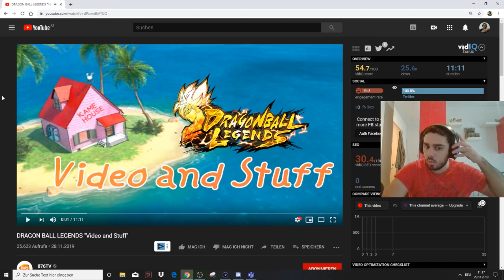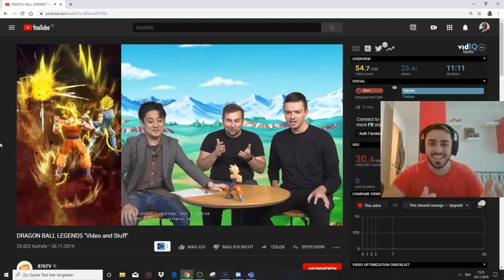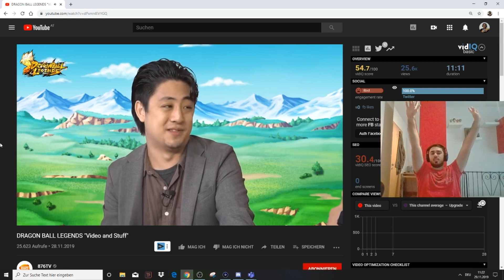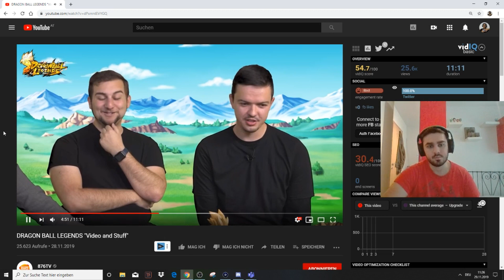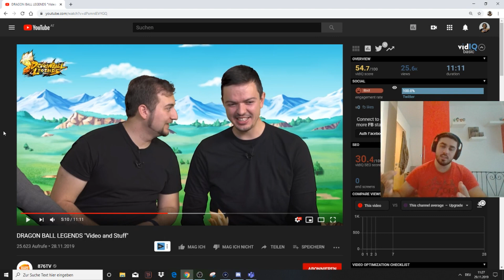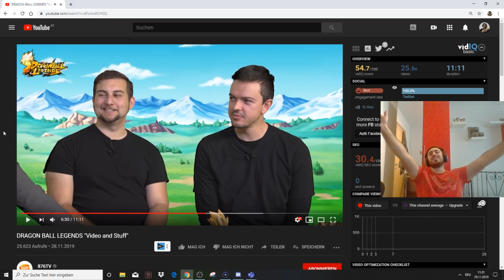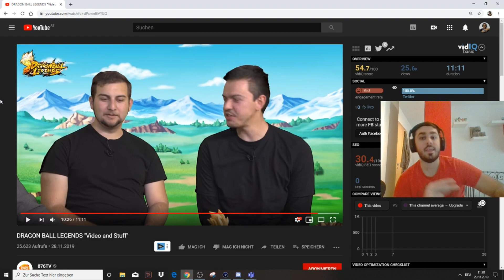RAID BOSSE, CO-OP SPIELEN, GILDEN, GILDENKÄMPFE, Dragon ball Legends ÜBERTREIB !!! Kurootoki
Heyoooooooooooooooo Kurootoki wieder am Start !!

Was für geile Neuigkeiten !! Man kann es kaum glauben Dragon ball Legends bekommt wirklich ein Co-op Gameplay, Gilden, Raid Bosse, Gildenkämpfe. Kann es kaum erwarten D:.

Also wer beim heutigen Stream dabei sein will hier folgen!!

und wenn ihr wie immer erfahren wollt wann der Stream losgeht dann folgt mir hier auf Instagram :)

Hier nochmal das Orignialvideo !! :D

Also dann viel Spaß mit dem Video !